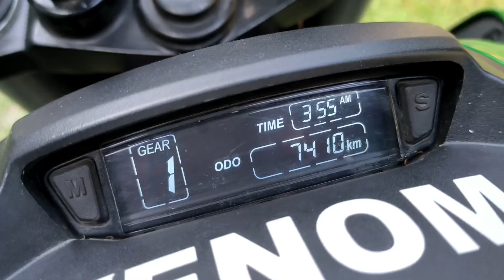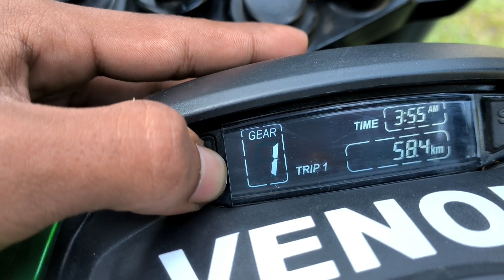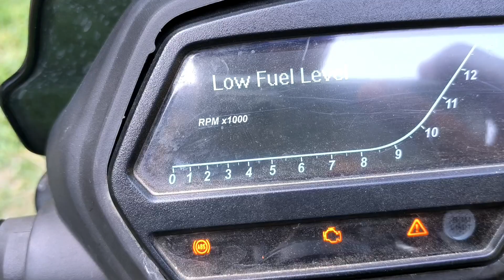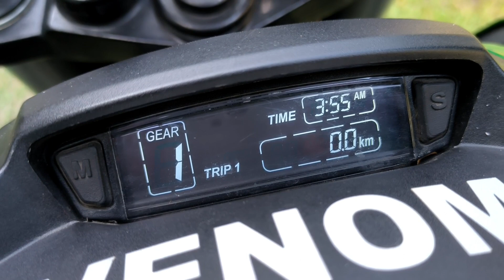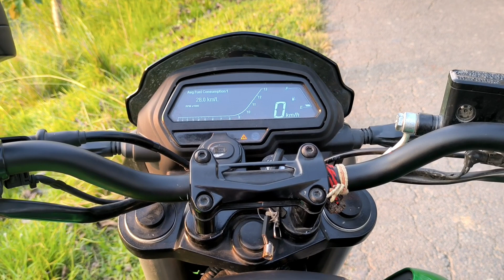110Rs WALi CHAI Ki KAHANi||WORLD'S MOST EXPENSIVE CHAI@BBoysTube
CHAI
WORLD'S MOST EXPENSIVE CHAI